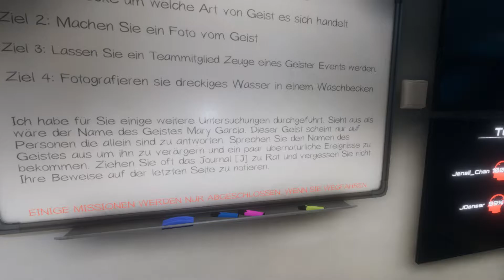Phasmophobia | Deutsch/Multiplayer • Mach ein Foto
Heute zocke ich Phasmophobia #006
Mit meinen Boys

Phasmophobia ist ein Horror Game
Im Game bist du ein Geisterjäger und. jaa...
das siehst du im Video :D

Titel: Phasmophobia
Genre: Horror
Entwickler: Kinetic Games